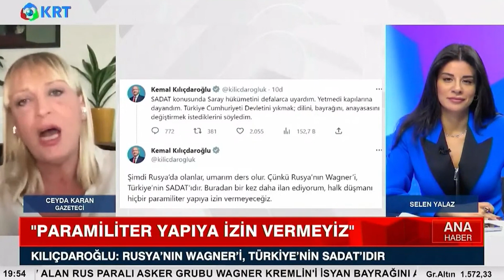Rusya'da Neler Oluyor? | Ceyda Karan | KRT Haber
Rusya'da yaşananları ve gelişmeleri gazeteci Ceyda Karan yorumladı.

1_Ahmet Davutoğlu, Akit TV Yayınında Sinirlerine Hakim Olamadı!

2_Hüseyin Çelik'ten Erdoğan'a Sert Sözler! AKP'de Yeni Çatlak! | KRT Haber

3_Erdoğan'a Mersinlilerden Manidar Cevap! Boş Bıraktılar! | Hafta Sonu Haber

4_Erdoğan Aslında Kim? İsrailliler Anlatıyor! 'Sadece İbranice' | Gazeteci Mustafa Hoş | Olağan İşler

5_Namaz Kılmayana Kabir Azabı Var mı? | İhsan Eliaçık | Bana Dinden Bahset

6_Cinayetler Peşi Sıra Gelmeye Başladı! Alaattin Çakıcı da Kıbrıs'ta! | Adnan Bulut | Gürkan Hacır

7_Canlı Yayında ''Prompter Kazası'' Yaşayan Erdoğan: ''Geri Al, Geri Al'' | Akşam Haberleri

8_Barış Yarkadaş Anlattı!! Sezgin Baran Korkmaz Aslında Kim? İlişki Ağında Kimler Var?

9_Erdoğan'a Karşı Çıkıyor! Hiç Bir Belgeye İmza Atmıyor! THK Kayyum'u... | KRT Haber

10_"Erdoğan'ın Seçimi Kazanmasının Tek Bir Yolu Var!" | Ersan Şen | Şimdiki Zaman